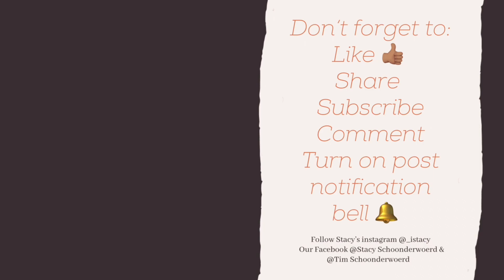5 Things I Miss About Jamaica & 5 Things I Don’t Miss!